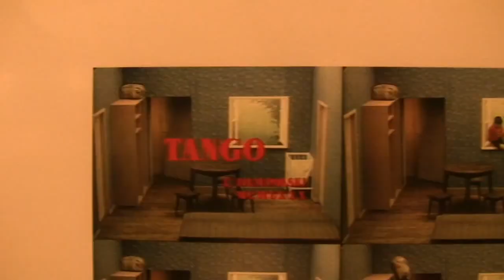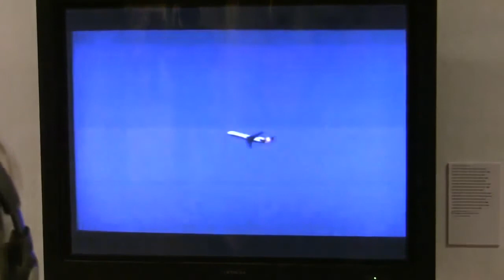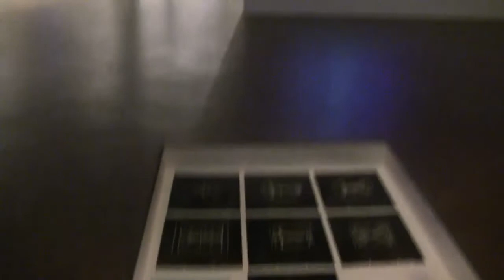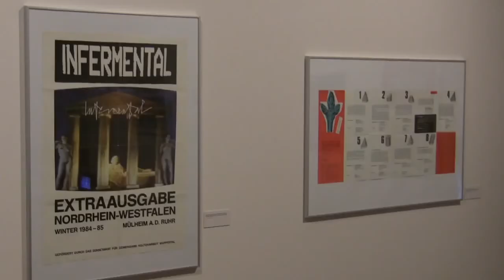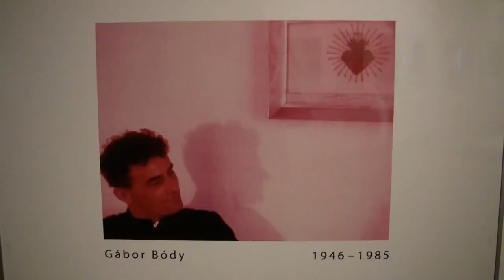Der Stand der Bilder: Die Medienpioniere Zbigniew Rybczyński und Gábor Bódy (media pioneers)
Impressions of the exhibition "The state of image: media pioneers Zbigniew Rybczyński and Gábor Bódy" from 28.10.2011 to 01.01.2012 at the Academy of the Arts, Berlin; including statements of the curators Piotr Krajewski on Rybczyński and Miklós Peternák on Gábor Bódy. From 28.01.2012 to 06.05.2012 at the ZKM, Center for art and media technology, Karlsruhe... read more in German:

Impressionen der Ausstellung "Der Stand der Bilder: Die Medienpioniere Zbigniew Rybczyński und Gábor Bódy" vom 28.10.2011 bis 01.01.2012 in der Berliner Akademie der Künste; inklusive Statements der Kuratoren Piotr Krajewski über Rybczyński und Miklós Peternák über Gábor Bódy. Vom 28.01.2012 bis 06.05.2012 im ZKM, Zentrum für Kunst und Medientechnologie, Karlsruhe.